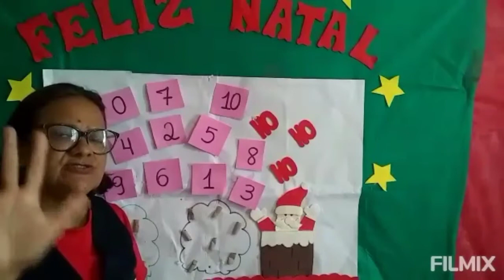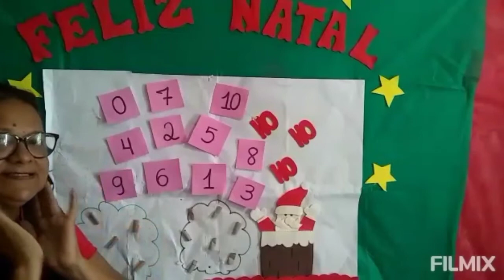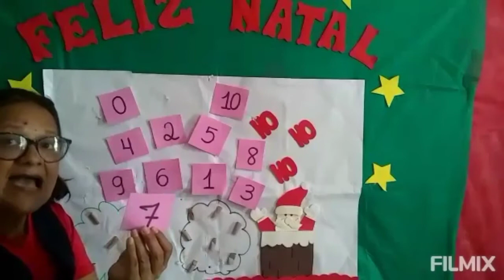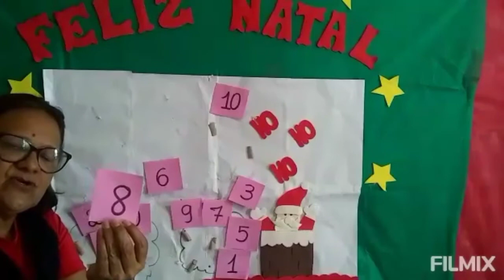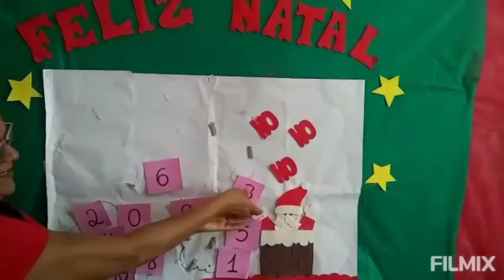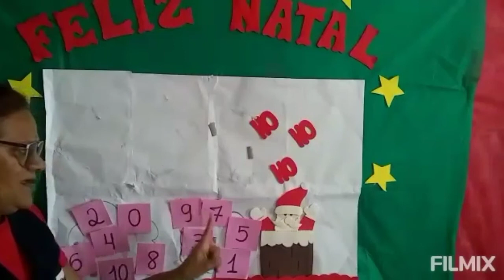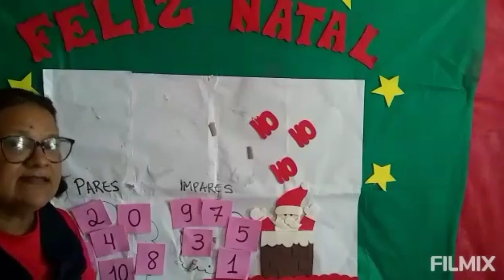infantil V 1 e 3 - tia Vilma 12/11/2020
Conteúdo  - Matemática: retomada dos números pares e ímpares. Atividade de folha xerografada.